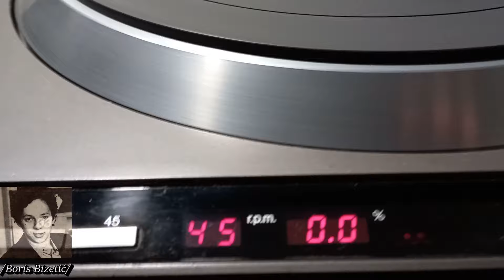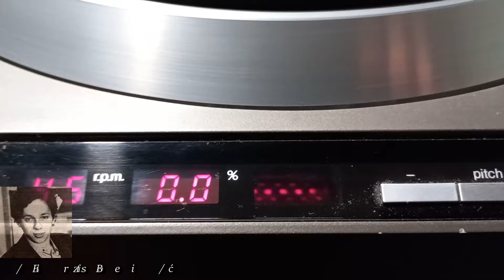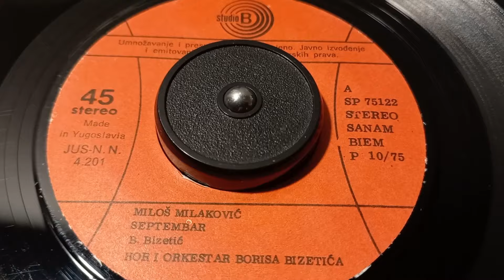Miloš Milaković – Septembar *1975* /// *vinyl*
Label:
Studio B – SP 75122
Format:
Vinyl, 7", Single
Country:
Yugoslavia
Released:
Oct 1975
Genre:
Pop
Style:
Schlager

Written-By – B. Bizetić

Backing Band – Hor I Orkestar Borisa Bizetića
Design – M. Žunić

PROMOTION ONLY!